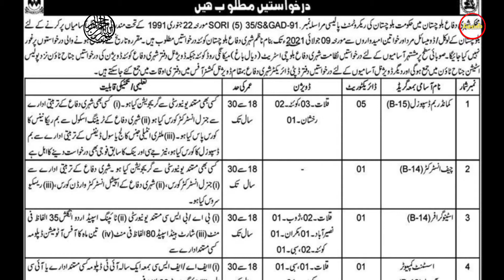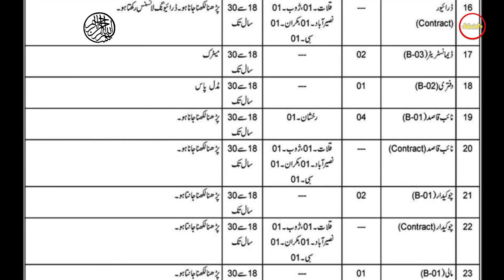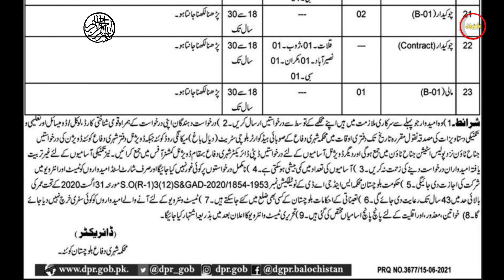Civil Defense Jobs in Balochistan|| New Jobs In Civil Defense Balochistan 2021 ||Latest Jobs 2021 Pk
National University of Modern Science Jobs
New Jobs in NUMS 2021 New Jobs in Pakistan 2021
New Jobs in NUMS 2021
Agriculture department KPK Jobs 2021 New Jobs in KPK Agriculture Jobs in Pakistan 2021
Government jobs
KPK New Jobs
Education department Jobs Peshawar New Jobs in KPK jobs
Education New department jobs 2021
Punjab department Jobs MUMS
New Jobs in KPK jobs
NuMs jobs 2021,
NUMS kpk jobs,jobs in kpk,
jobs in kpk 2021
kpk jobs 2021,kpk jobs,jobs,jobs in kpk,
supervisor jobs,jobs in education department,
sindh Education jobs in pakistan ppsc,
NUMS jobs 2021,
NUMS officer job
educators jobs in punjab latest
AA and QMG Baloch Regiment Jobs May 2021
Baloch Regiment Jobs 2021
store man job
driver job
ltv driver job
htv driver job
electrician job
mali job
gardener job
cook job
waiter job
naib qasid job
echinfoeducation
Force New jobs 2021
Mujahid force Pakistan Army job
Clark and Drive jobs
Civil Defense Jobs in Balochistan
New Jobs In Civil Defense Balochistan 2021 Latest Jobs 2021 Pk